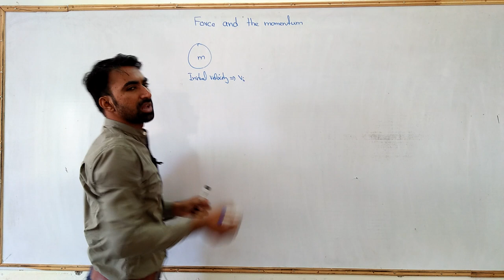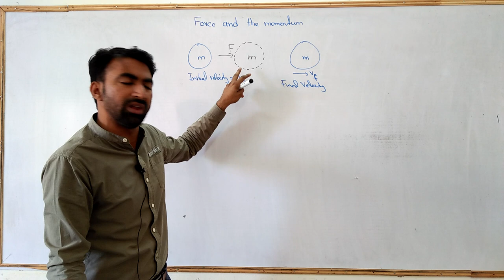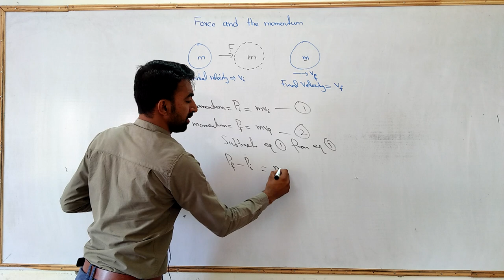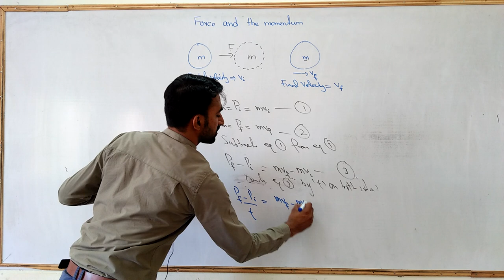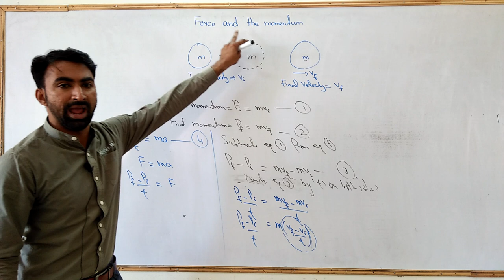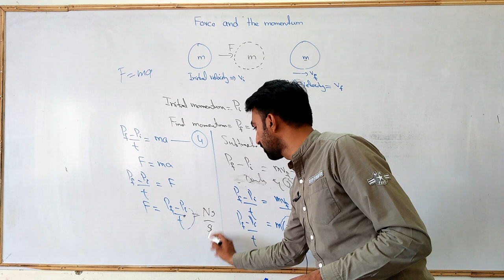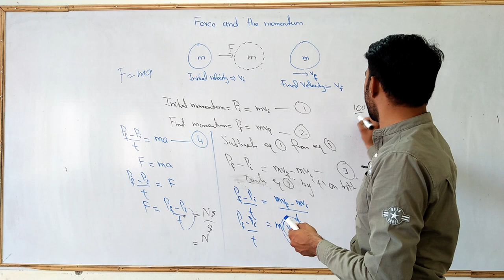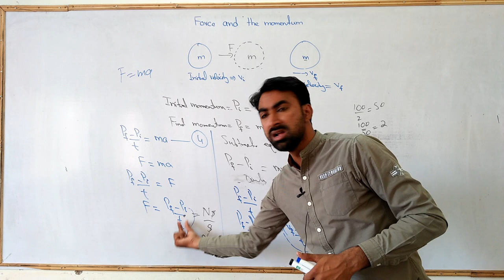9th Class | Physics | Chapter 3 | Dynamics | Force And | Momentum | 9 Class Unit 3 Dynamics | Lec.05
This video briefly explains relation between force and momentum of chapter 3 Dynamics of 9th class Physics. Force in terms of momentum is Newton's 2nd law of motion's another statement.